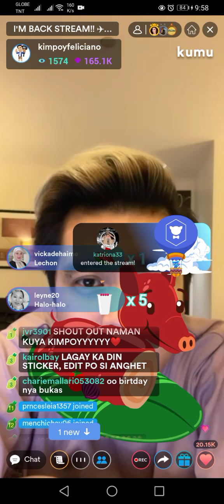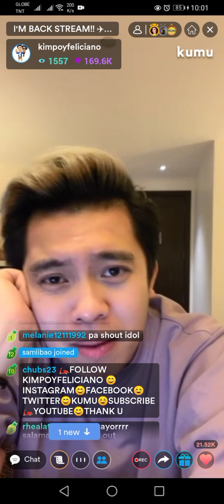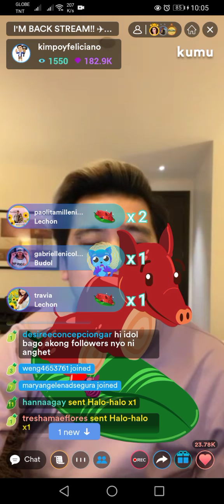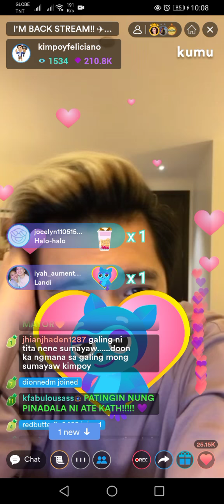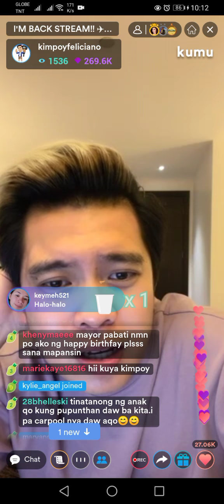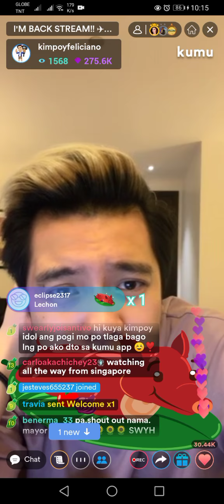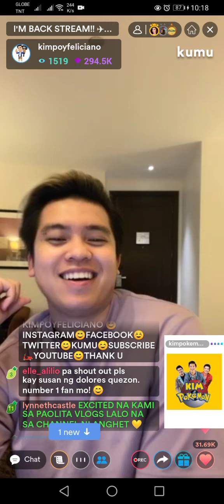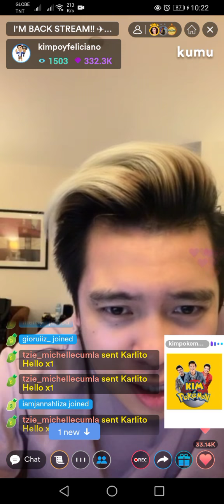Kimpoy First Stream in Philippines :Part 3 💛💛💛🌻🌻🌻